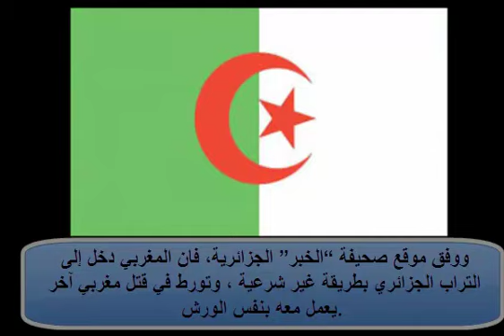الجزائر تحكم على مغربي بالإعدام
الجزائري الذي سقط في البئر,
الجزائر المغرب,
الجزائر والمغرب,
الجزائر العاصمة,
الجزائري,
الجزائر اليوم,
الجزائرية,
الجزائر الطوغو,
الجزائر طوغو,
الجزائر arab idol